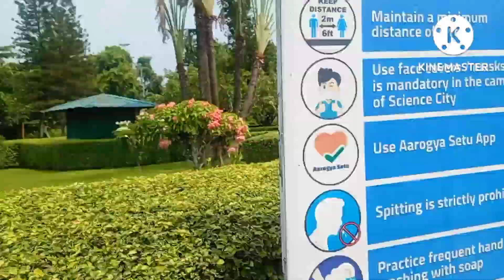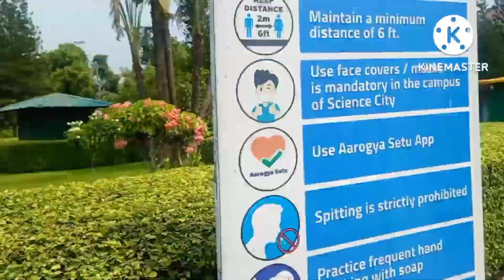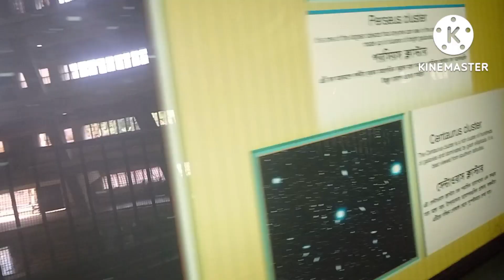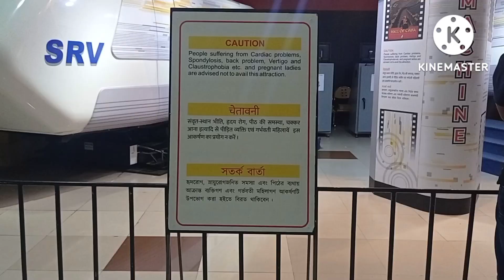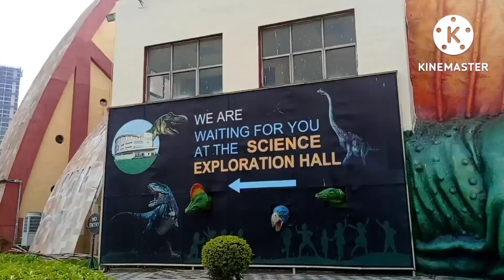Daycation at the Science Hub of the City 😇🌟 Love_To_Fly🦋